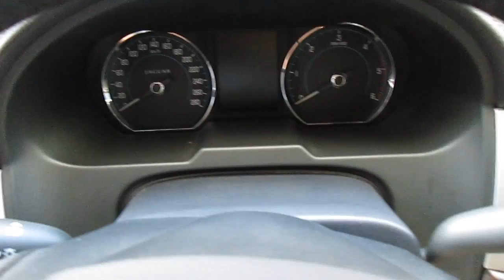Viréo SCHOLL Concepts Maroc : Car Detailing & NEO Paint Protection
Franchise d'Esthétique Automobile Haut-de-gamme (Depuis 2008) : Trophée Innovation au Morocco Awards 2015.